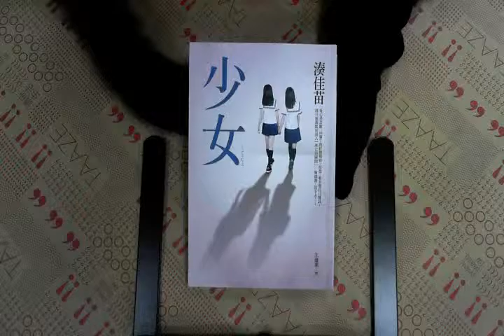TAAZE｜少女 二手書書況 9789573327974